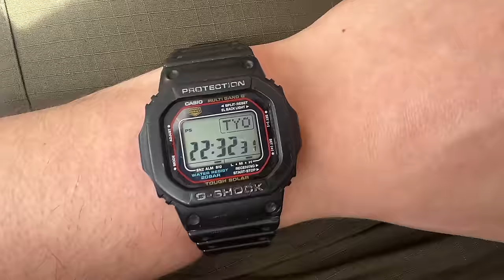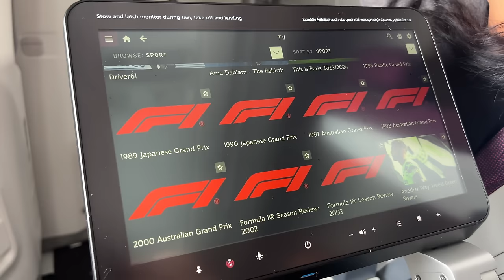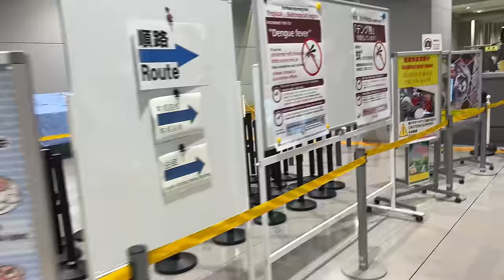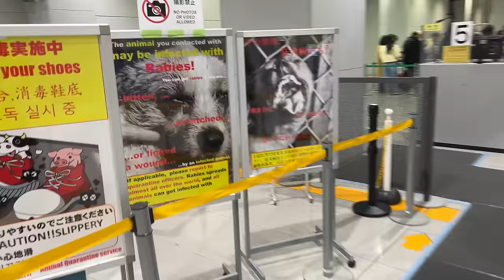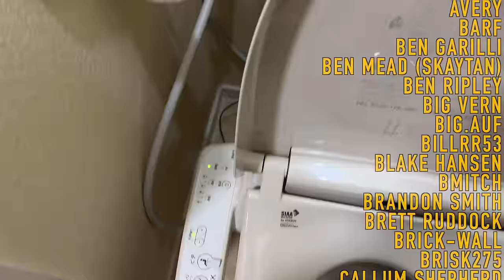Travelling to Japan VLOG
Just a little vlog about travelling to Japan from the UK